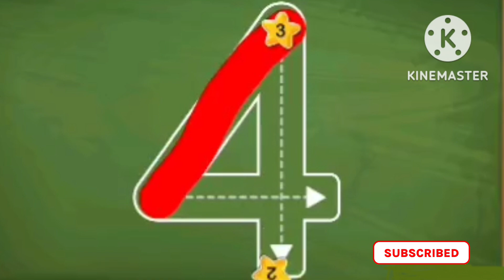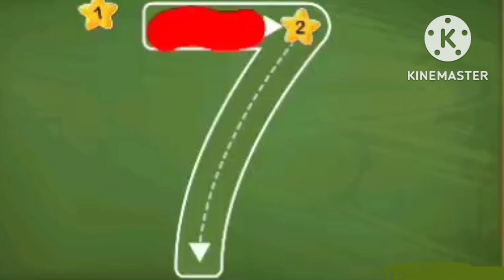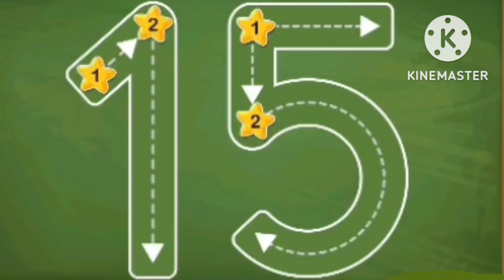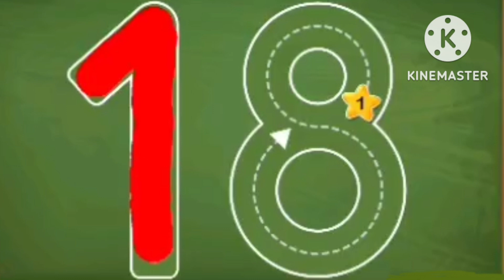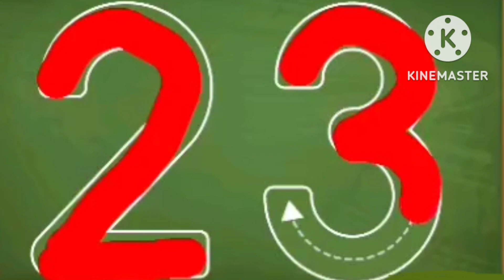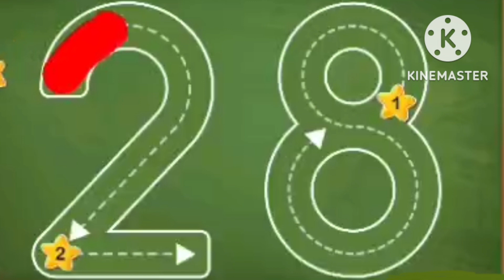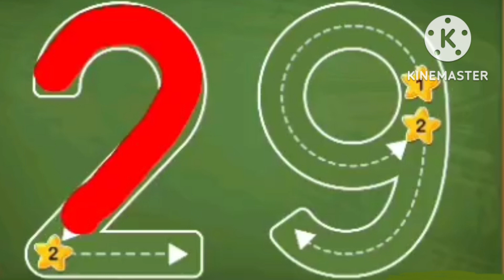Learn How To Write 1 to 30 | Counting Numbers | Write And Read Numbers